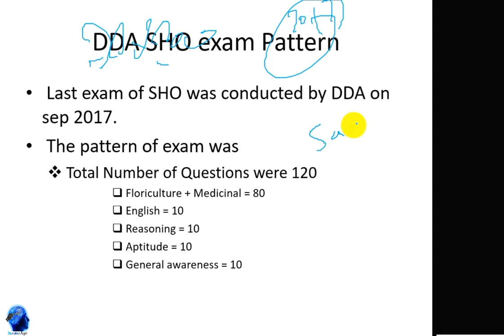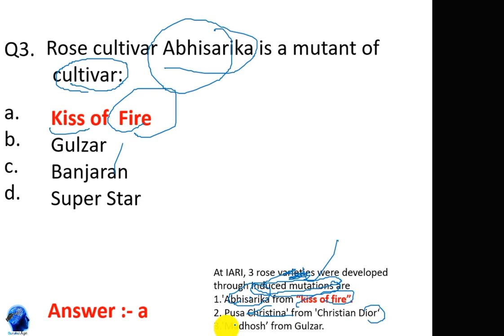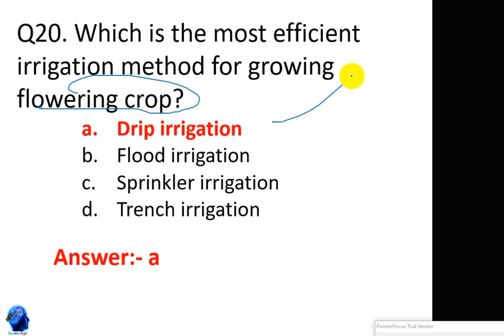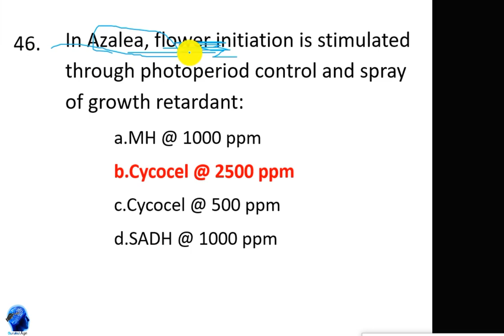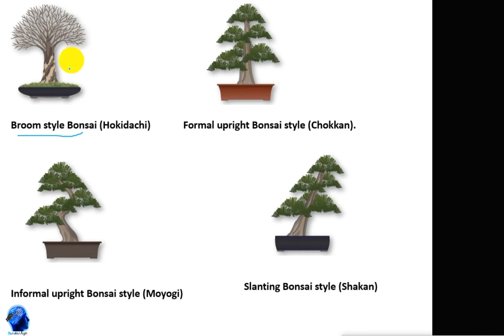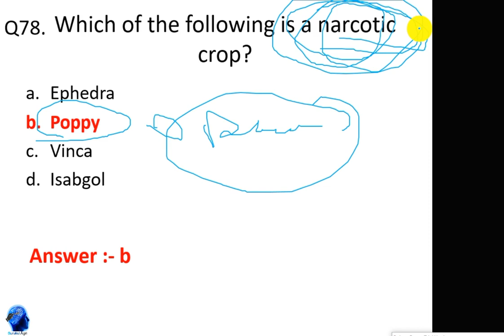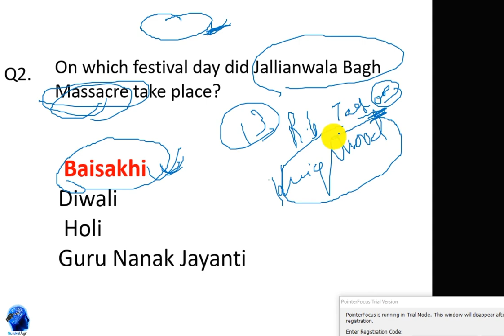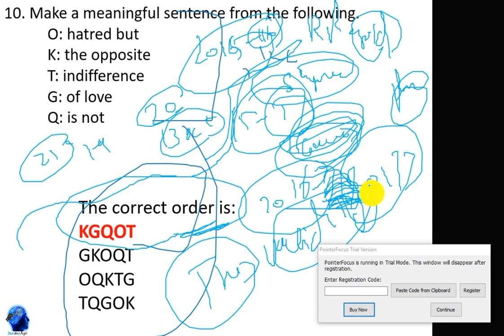Delhi Development Authority (DDA) Sectional Officer Horticulture 2017 Paper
to Download our Android APP to have access of AFO and most of the agriculture competitive exam Smart Courses covering length and breadth of almost all agriculture competitive exams in India.

IBPS, the body responsible for recruiting probationary officers to various public sector banks also conducts an IBPS SO - Specialist Officers Agriculture Field Officer Exam. The exam can only be taken by Agriculture graduates and the job position offered is respectable one with core agenda being to promote rural financing making a difference at the grassroots.

gurukul is launching a special course for IBPS SO - AFO 2018/19 Exam takers. After brilliant results in NABARD and RBI Examinations, we wish to cater to the needs of AFO Aspirants.

AgricultureCoaching IBPS AFO#NABARD#NSC#ADO#CWC#AgriJobs#AgriBusi
 gurukul agriis moving towards attaining excellence in the field of competitive exams such as NABARD, IBPS, AFO, ADO, NSC, CWC and others competitive exams and we are always ready to shape your knowledge and concepts as per the exam you are willing to appear for.
Feature we provide:
1. Online Coaching
2. Offline Coaching
3. Pdf notes
4. Target based test series
5. Hardcopy Notes
 UNIVERSITY ALL INDIA
1.Punjab Agricultural University - PAU - Ludhiana, Punjab ..
2.Govind Ballabh Pant University
3.Central Agricultural University, Lamphelpat, Imphal
4.Indira Gandhi Agricultural University
5.Chaudhary Charan Singh Haryana Agricultural University .
6.Kerala Agricultural University
7.JNKVV Jabalpur
8.Tamil Nadu Agricultural University - [TNAU], Coimbatore
9.Chandrashekhar Azad University of Agriculture
10.Junagadh Agricultural University
11.Mahatma Phule Krishi Vidyapeeth - [MPKV], Pune
12.Acharya N. G. Ranga Agricultural University
13.Dr. Balasaheb Sawant Konkan Krishi Vidyapeeth, Dapoli
14.Birsa Krishi Vishwavidyalaya
15.Anand Agricultural University
16.Odisha University of Agriculture & Technology
17.Vasantrao Naik Marathwada Agricultural University
18.Assam Agriculture University
19.Dr. Rajendra Prasad Central Agricultural University
20.Csk Himachal Pradesh Agriculture University Palampur
21.Maharana Pratap University of Agriculture & TechnologySardar Vallabhbhai Patel University of Agriculture & Technology
22.University of Agricultural Sciences, Bangalore
23.Bidhan Chandra Krishi Viswavidyalaya
24.Swami Keshwanand Rajasthan Agriculture University
25.Uttar Banga Krishi Viswavidyalaya
26.Navsari Agricultural University
27.Bihar Agricultural University
28.UASD - University of Agricultural Sciences, Dharwad
30.Dr. Panjabrao Deshmukh Krishi Vidyapeeth Akola
31.Sardarkrushinagar Dantiwada Agricultural University
32.ICAR - Indian Agricultural Research Institute
33.University of Horticultural Sciences, Bagalkot
34.Guru Angad Dev Veterinary and Animal Sciences University
35.Dr. Yashwant Singh Parmar University of Horticulture and Forestry
36.ICAR-National Dairy Research Institute
37.Maharashtra Animal & Fishery Sciences University
38.Rajmata Vijayaraje Scindia Krishi Vishwa Vidyalaya, Gwalior
39.IVRI Deemed University
40.Central Institute of Fisheries Education
41.University Of Agriculture Science, Raichur
42.Acharya Narendra Deva University Of Agriculture And Technology, Kumarganj, Ayodhya
43.West Bengal University of Animal & Fishery Sciences
44.Sher-e-Kashmir University of Agricultural Sciences & Technology of Jammu
45.SKN AGRICULTURE UNIVERSITY,JOBNER
46.Lala Lajpat Rai University of Veterinary & Animal Sciences
47.Tamil Nadu Dr.J.Jayalalithaa Fisheries University
48.Sher-e-Kashmir University of Agricultural Sciences and Technology of Kashmir
49.Sher-e-Kashmir University of Agricultural Sciences ..
agriculture-IBPS AFO -NET-ARS-JRF GATE
agriculture group of AFO,ICAR,BU,UPCATET